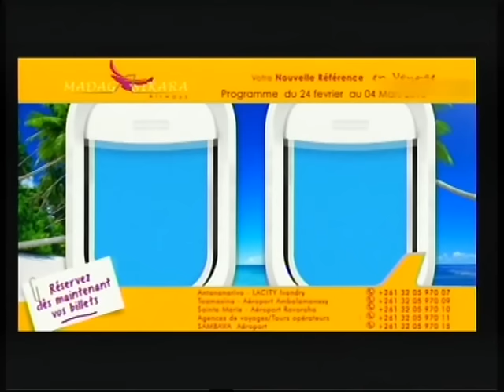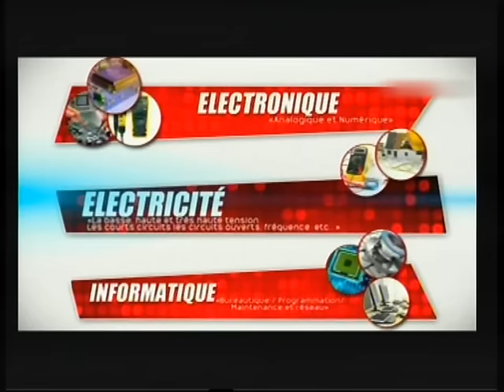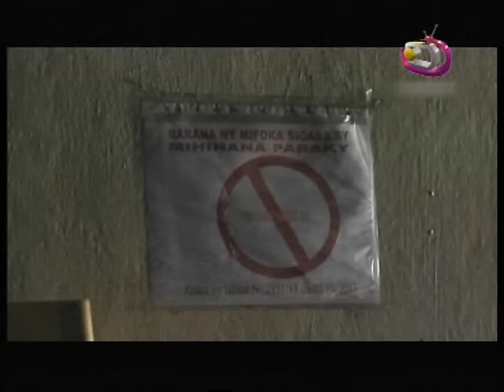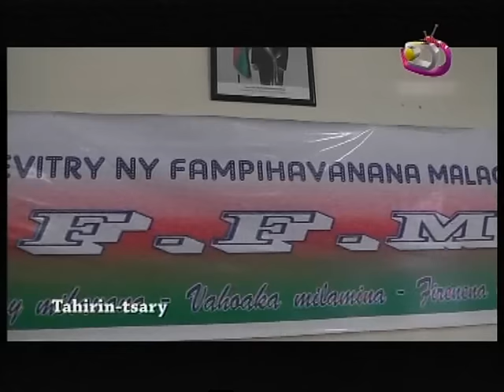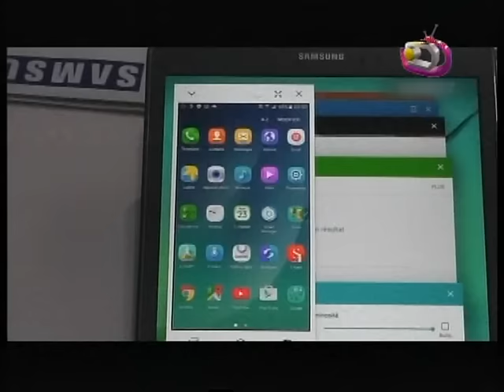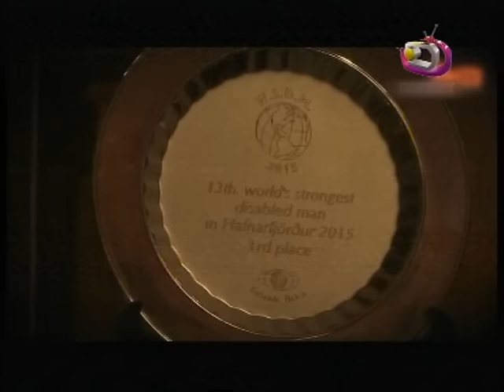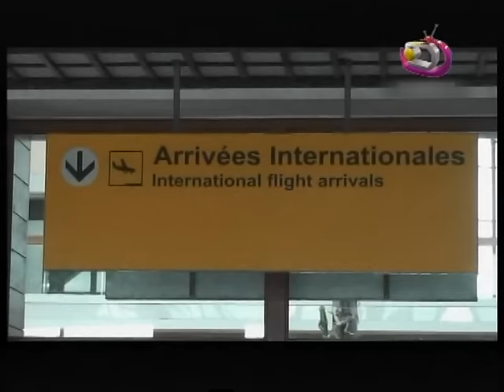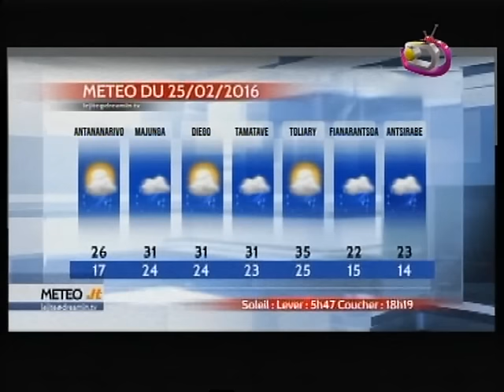Le Jité 24 Février 2016